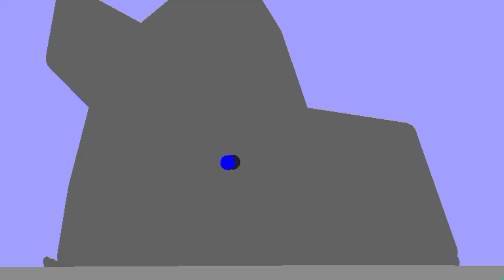Unrust | stick nodes